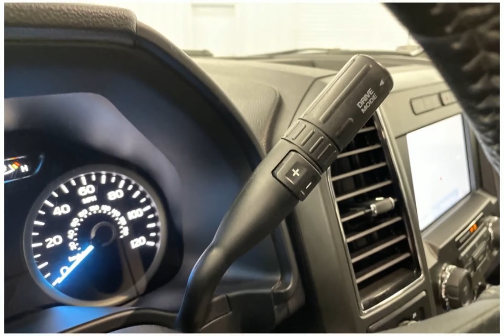2020 Ford F-150 P7399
2020 Ford F-150 P7399